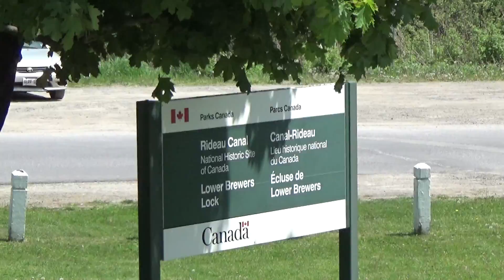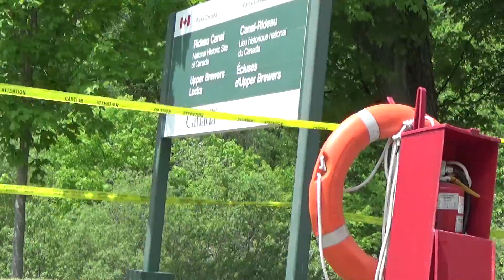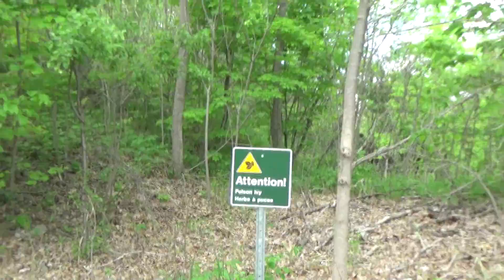Rideau Canal May 25th 2016 Day 6